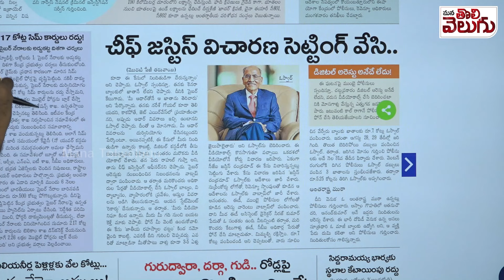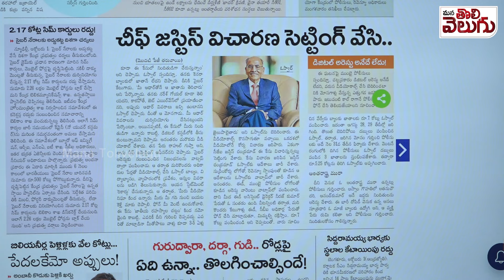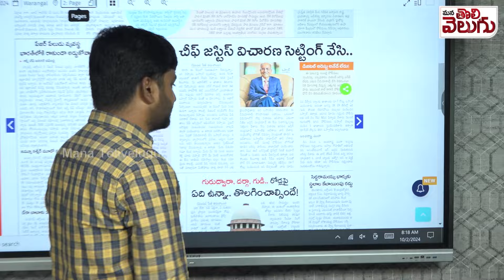Vardhaman Group CEO SP Oswal Online Fraud Case : సైబర్ నేరగాళ్ల వలలో వర్ధమాన్ కంపెనీ ఎండీ!!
Vardhaman Group CEO SP Oswal Online Fraud Case : సైబర్ నేరగాళ్ల వలలో వర్ధమాన్ కంపెనీ ఎండీ!!సుప్రీంకోర్టు సెట్ వేసి 7కోట్లు లాగేశారు ! | ManaTolivelugu